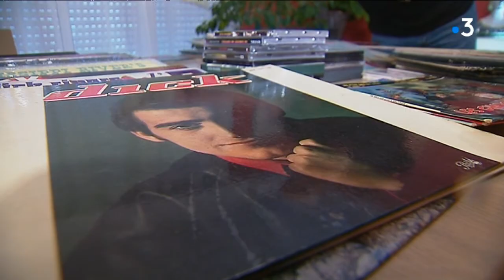Décès de Dick Rivers : Jean-Claude Ceccarini lui rend hommage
Intervenant : Jean-Claude Ceccarini est l'ancien président du Fan club de Dick Rivers.
Il revient sur la carrière du chanteur niçois avec émotion.

Un reportage de : PERSIA Bernard